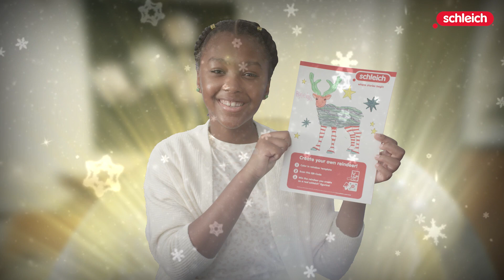¿Los renos siempre tienen que ser iguales?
Esta Navidad, schleichⓇ está aprovechando los corazones y los superpoderes de contar historias de los niños de todo el mundo para responder a la gran pregunta... "¿Los renos siempre tienen que ser iguales?" ¡Únete a la diversión navideña con schleichⓇ coloreando y compartiendo el reno que TÚ imaginas para tener la oportunidad de convertirlo en un personaje real de schleichⓇ!

Echa un vistazo a algunas de las increíbles hojas para colorear que hemos recibido hasta ahora en nuestro video de vacaciones de 2022, que nos recuerda que contar historias nos une a todos y que las diferencias siempre mejoran las cosas. ¡Felices fiestas, de parte de schleichⓇ!